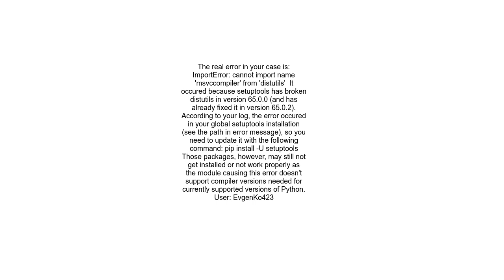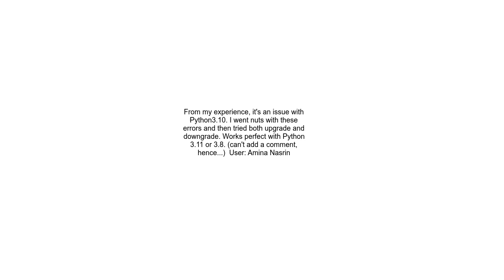`pip install` Gives Error on Some Packages